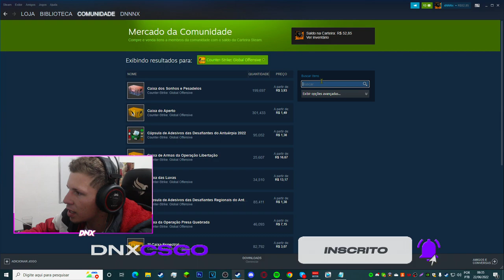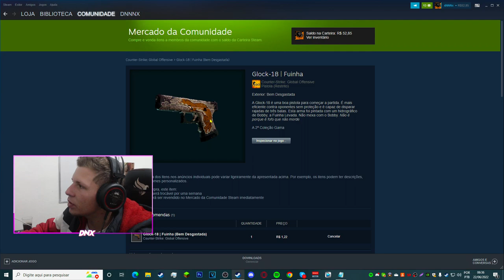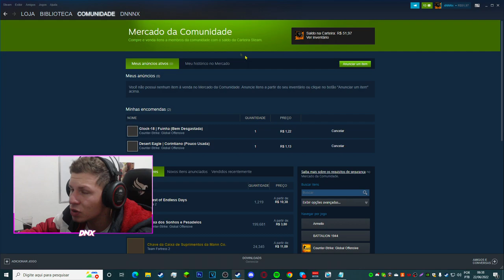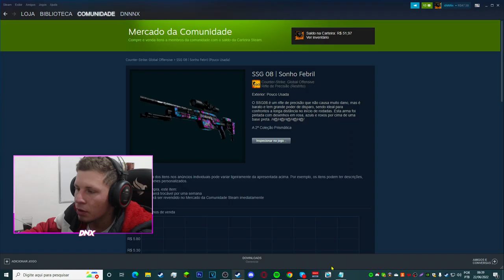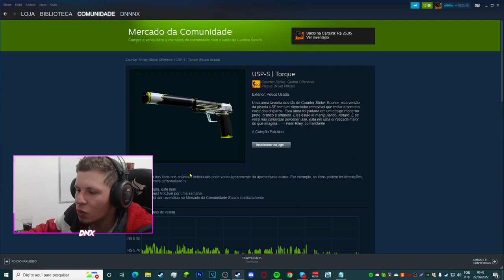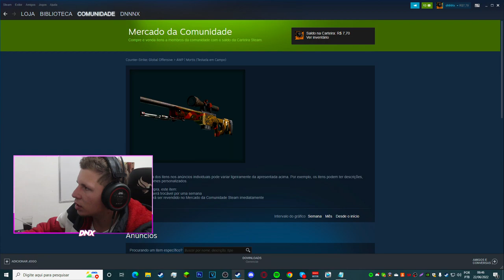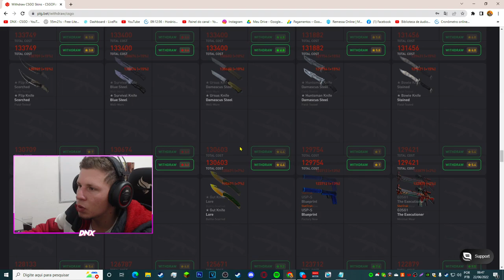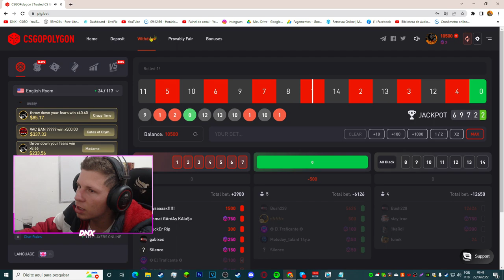INVENTARIO de SKINS de CS:GO (+faca) com R$50 REAIS - SKINS DE GRAÇA